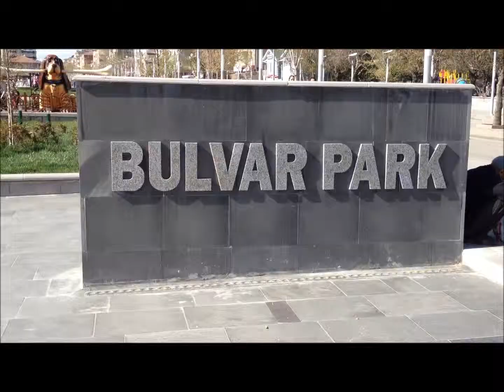Kırıkkale Görüntüleri 1 (2012)